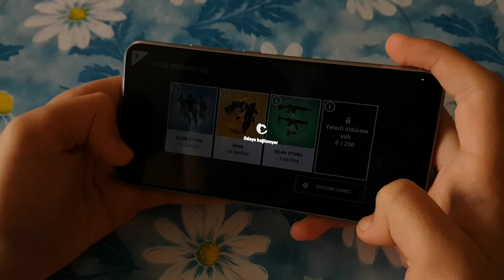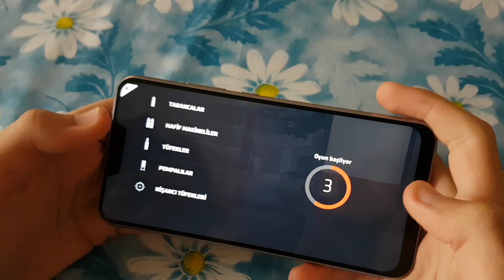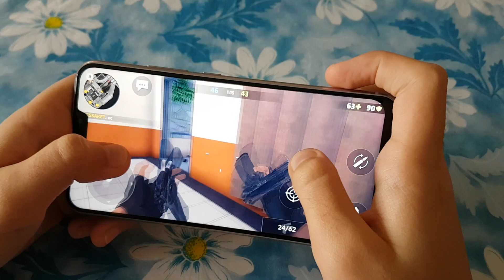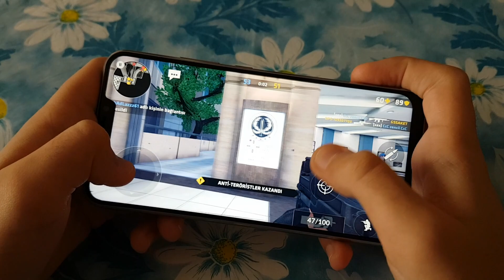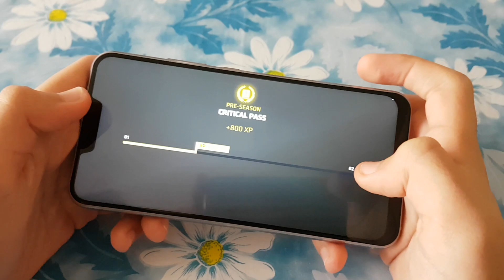ASUS ZENFONE 5 OYUN PERFORMANSI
ASUS ZENFONE 5 OYUN PERFORMANSI, ORTA SEVİYE BİR TELEFON İÇİN BAŞARILI DENEBİLİR.